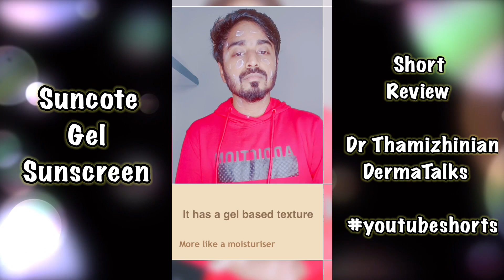Suncote Gel sunscreen || 1 minute review || Shorts video || How to apply sunscreen || Oily skin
Shorts video on Suncote gel sunscreen